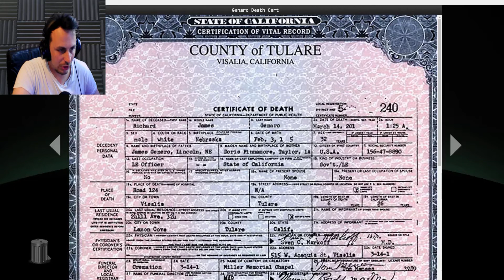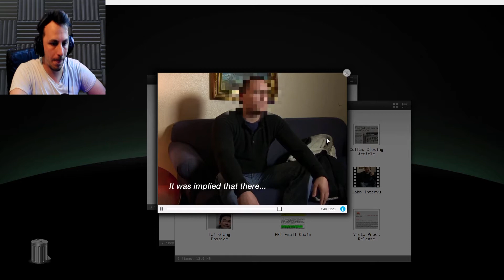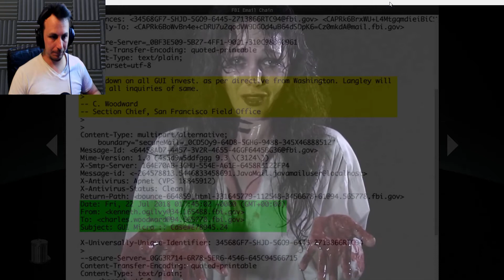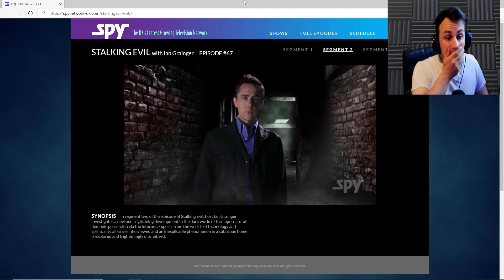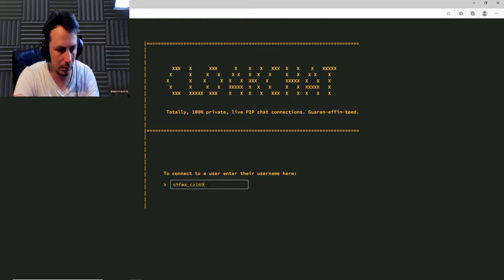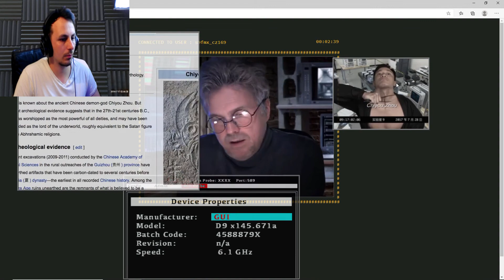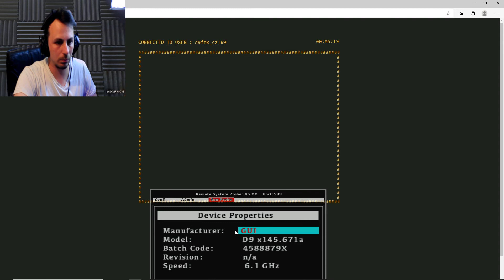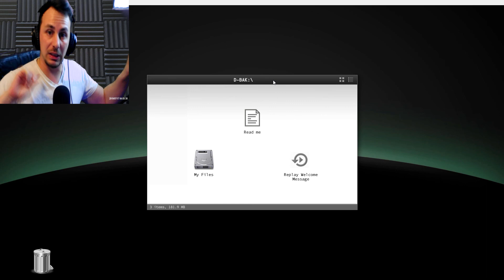WARNING: GRAPHIC CONTENT! - Daemon_9 GAMEPLAY Part 2 + channel update!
I had a bit of audio issues so I had to edit it the best I could! This game is really good and has some graphic things in it.